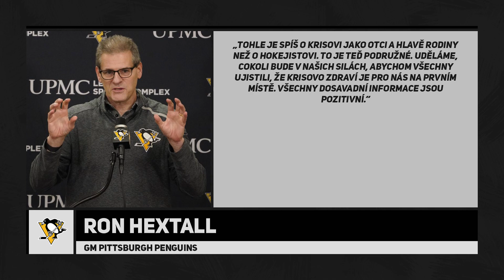VORÁČEK A KONEC KARIÉRY, WINTER GAMES POTVRZENY A TRAGICKÝ PETERSEN - V KOSTCE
╔ NAŠE INSTAGRAMY ╗

╔ NÁŠ MERCH ╗